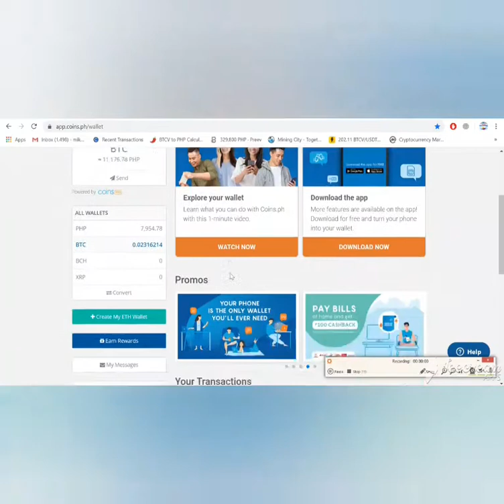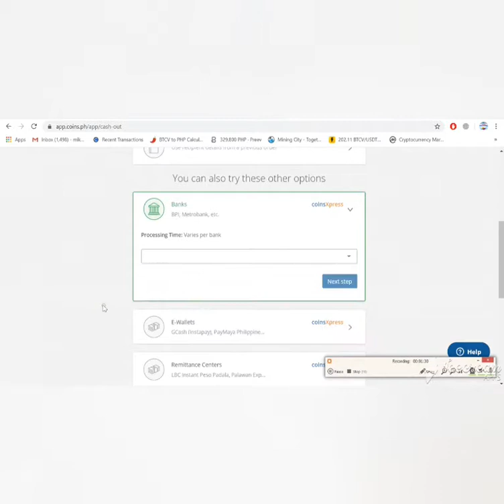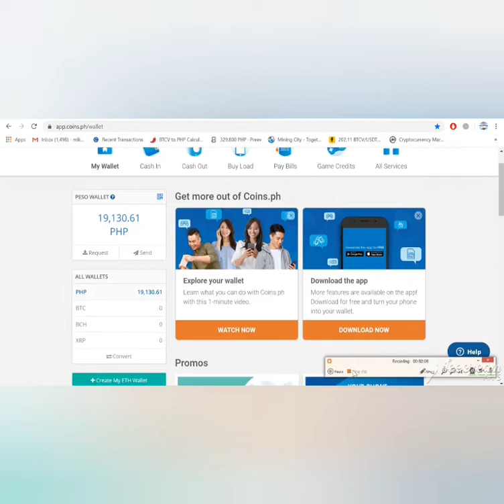How to transfer peso wallet to bitcoin wallet. ..